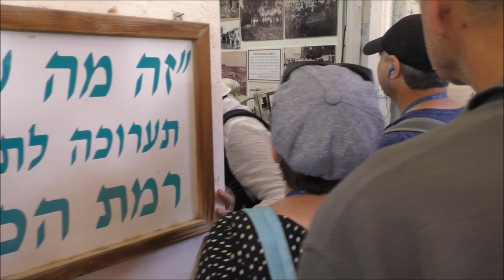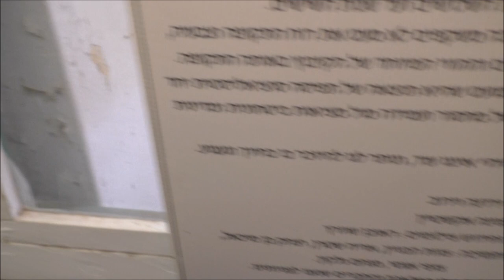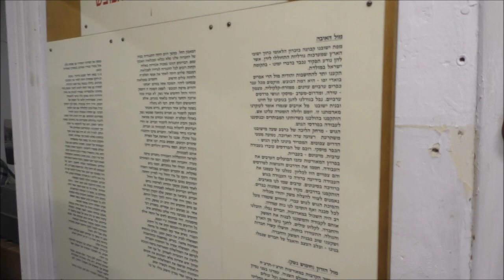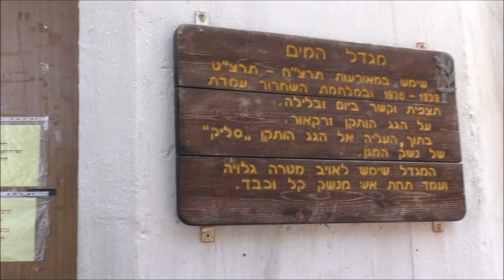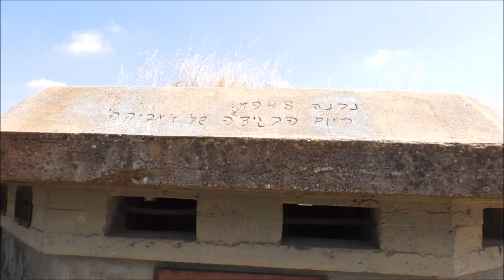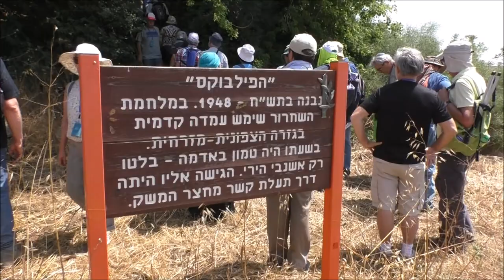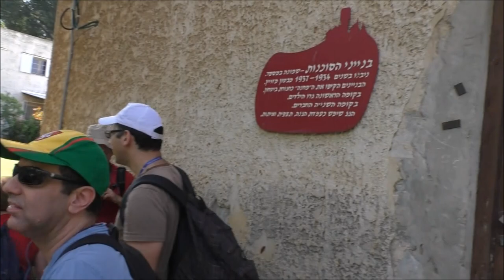1811עמיתים לטיולים כ"ו אייר תשע"ח -רמת הכובש חלק ב' .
1811עמיתים לטיולים כ"ו אייר תשע"ח -רמת הכובש  חלק ב' .70 שנה לקרבות קו מזרח השרון.  מאורעות תרצ"ו-תרצ"ט, מלחמת השחרור ומסתנני הפדיון.         הדרכה- רועי מרום דוקטורנט ללימודי א"י באוניברסיטת חיפה.   הפקה-לשם שמים